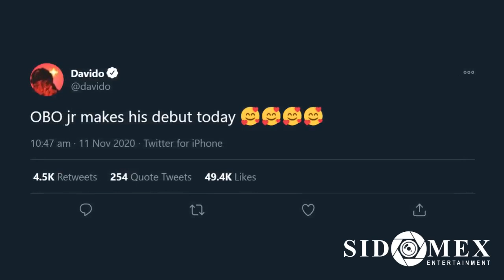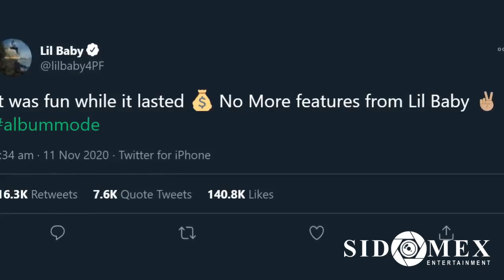A BETTER TIME by DAVIDO || Key Facts || What To Expect? || International Sound OR Afrobeats?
Nigerian Afrobeats and Pop singer, David Adeleke, popularly called Davido, has revealed the tracklist for the most anticipated album of 2020; A Better Time. The 17-track album will be officially released on Friday, 13th November 2020.

In this video we reveal details already available about Davido's A Better Time Album and also provide information on what you should expect from the album.

A Better Time will be Davido's third studio album after he had released his second, A Good Time in 2019. Davido's debut album had come in 2012 and was titled Omo Baba Olowo; which earned him the OBO moniker.

On 11th November 2020, Davido announced the tracklist and a cover art for his, A Better Time Album. It was the first time that Davido was revealing his son's face and he Tweeted in that respect saying: "OBO jr makes his debut today!"

Also, while revealing the album full tracklist, Davido Tweeted: "This year we’ve been through crazy times. And through it all, we’ve all had to look inwards to find hopes of better times ahead. I found a few. In human and creative form. I’m so glad I can finally share them with you. I present  ‘A Better Time’".

Already, fans have enjoyed one of the lead singles from the album titled Fem! The song is typically addressing critics and haters and it has been enjoying massive airplay since its release in September 2020.

Also, just days before the album's release, Davido dropped another single from the body of work titled So Crazy and he featured American rapper, Dominique Armani Jones, known professionally as Lil Baby.

So Crazy had received lots of negative feedback that Lil Baby Tweeted: "It was fun while it lasted No More features from Lil Baby". However, there are arguments that Lil Baby said this because he wants to focus on his own album.

Now that the tracklist is out, what should you expect from Davido's A Better Time? If the two singles are anything to judge the album by, it would mean there will be little or no experimentation from Davido. He would largely rely on the catchy tunes from producers and drop memorable one liners or slangs.

However, the features on the album will likely go a long way in upping it's quality. American rappers Nicki Minaj, Young Thug and Nas, will likely bring some unusual quality to its lyrical content. Chris Brown's contribution may also improve its over all vocals as well. Not to forget, Hitboy, and African stars like Sauti Sol, Mugeez and Sho Madjozi will give room for versatility and new sounds.

To maintain the local appeal of the album, Davido enlisted Nigerians stars such as, Tiwa Savage, Mayorkun, C Kay and Bella Shmurda. In general, we expect that Davido will surprise us with A Better Time but we are also apprehensive of the fact that some of the tracks will be just the same old tune.

Ahead of the album launch, what do you expect?